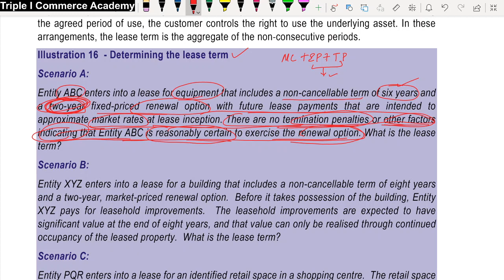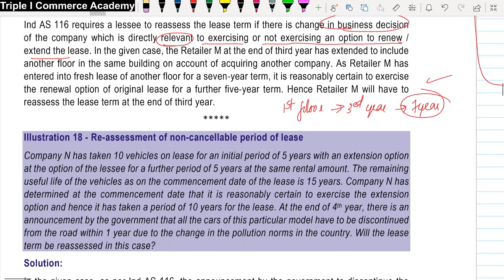Ind AS 116 | L3 Lease Period | CA Final | CA Jobin K Johnson | Malayalam